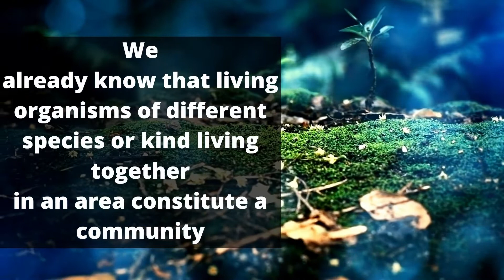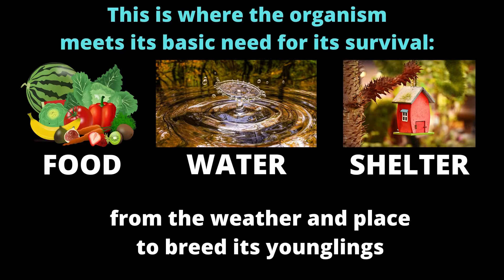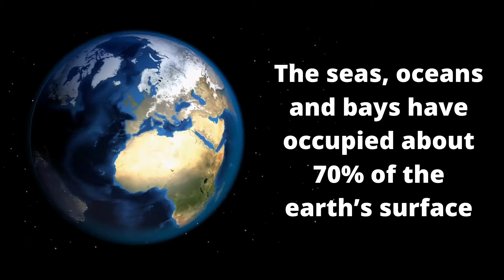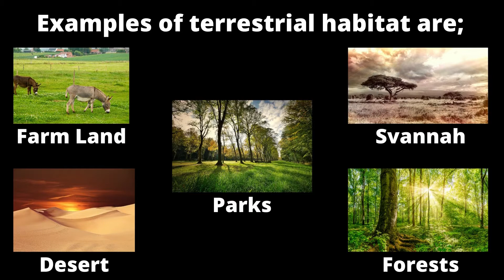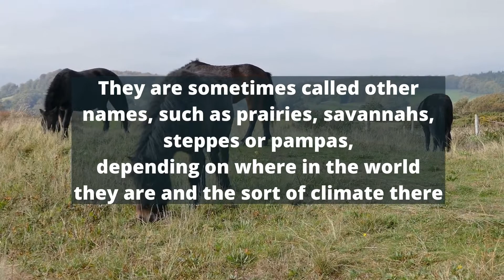TYPES OF HABITAT WITH EXAMPLES II SUGAR TV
TYPES OF HABITAT WITH EXAMPLES

This video talks about the types of habitat in an ecosystem with examples. So watch and learn more about the types of habitat in our ecosystem.